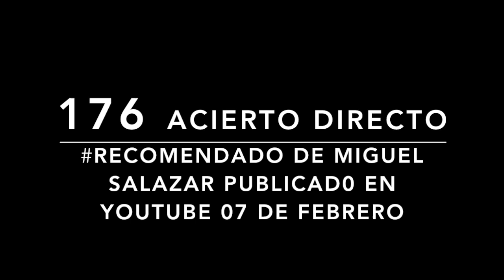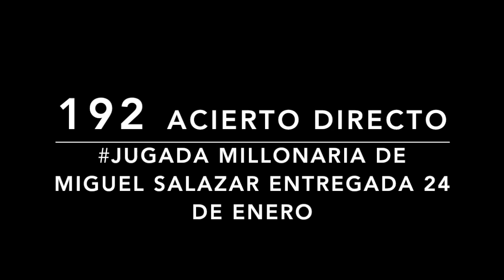ACIERTO DIRECTO DE MIGUEL SALAZAR COLOMBIA